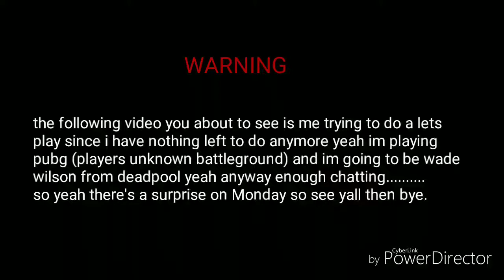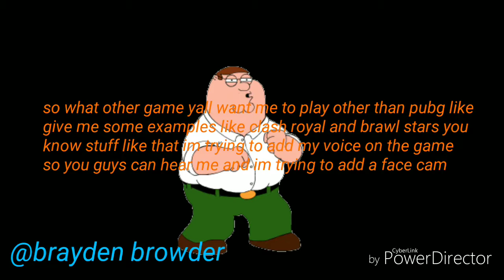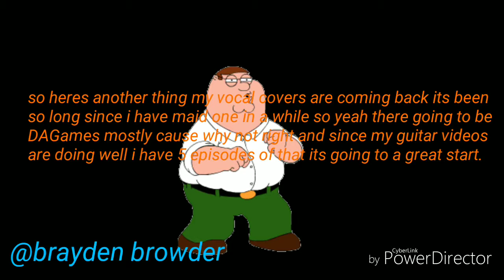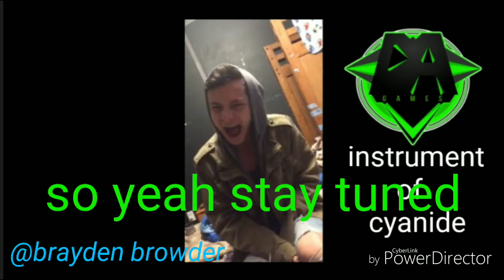The Sneaky Basterd of All Time | PUBG Mobile #3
This is my 3rd episode of PUBG Mobile I hope you guys like this series so far and in this video is the most boring cause the audio didn't catch it see you soon